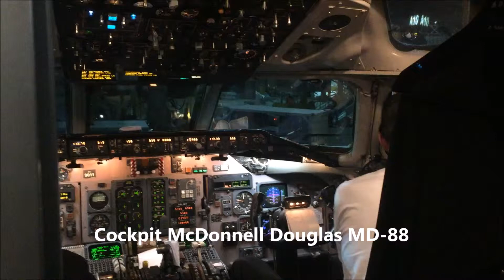Cockpit Airplane McDonnell Douglas MD-88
Cockpit McDonnell Douglas MD-88.
Reference: airplane 010